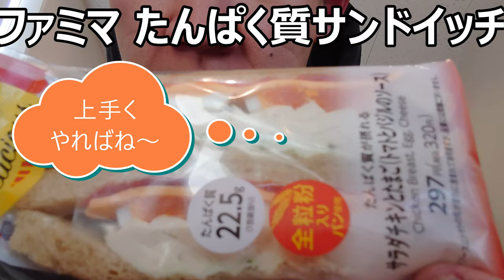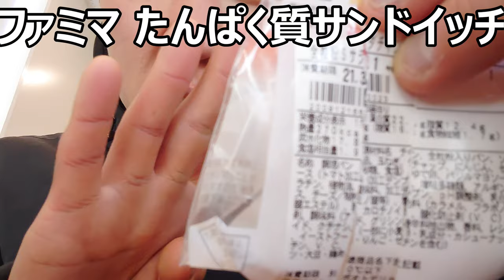ファミリーマート サラダチキンと卵のサンドイッチを食べてみた。たんぱく質豊富でダイエットも出来る？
「タンパク質たっぷりのサンドイッチで、
あなたも体を強くしませんか？」
サラダチキンと卵の親子サンドで、タンパク質たっぷり！！